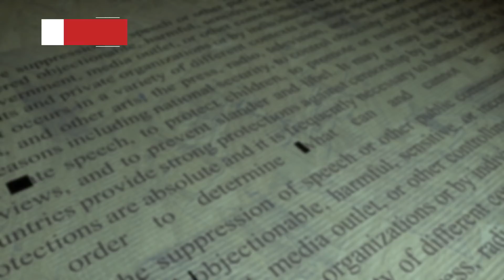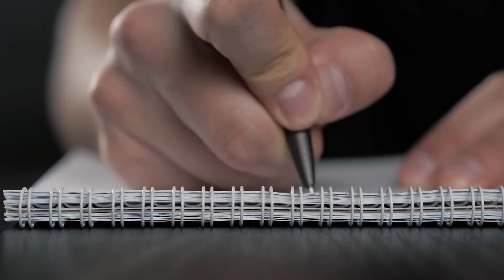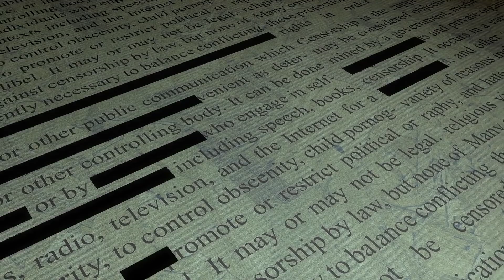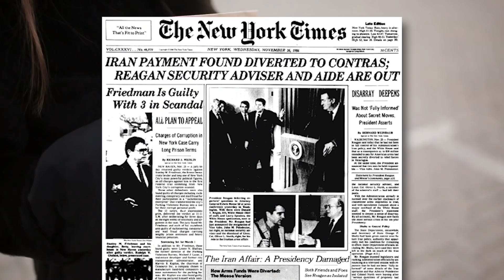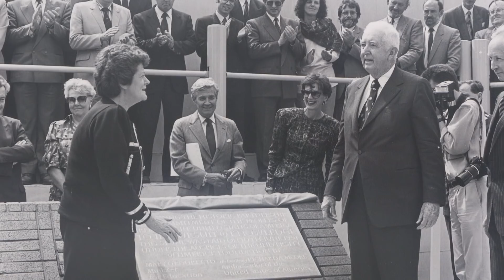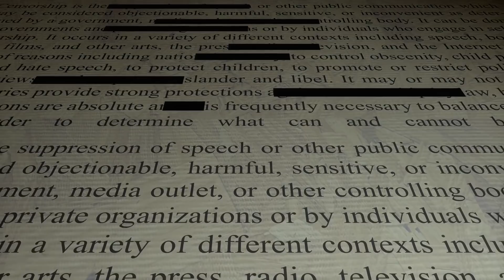People Who Took Big SECRETS TO THE GRAVE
Many important historical figures have met endings that are shrouded in mystery, or died with knowledge that the world would like to know. Here are two intriguing stories about secrets to the grave which posed more questions than they answered, and play out more like a political thriller rather than real life.

Outro Credits:
Greenscreen Thunder Storm HD